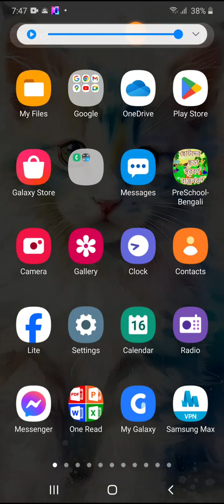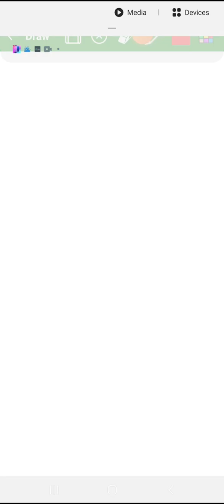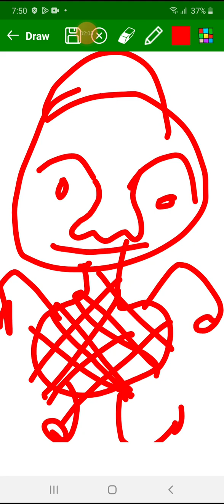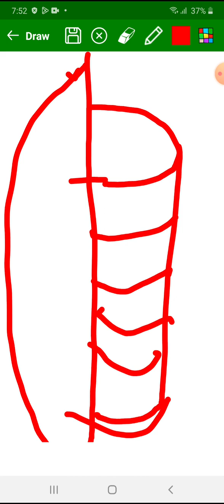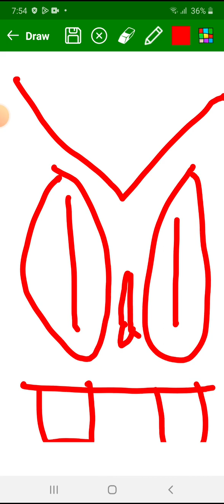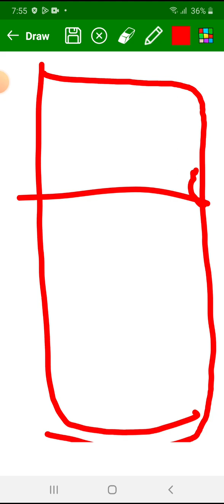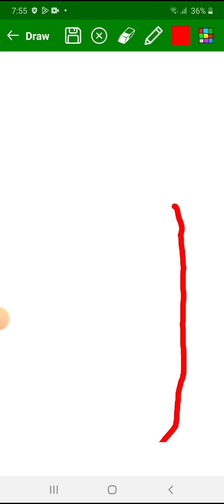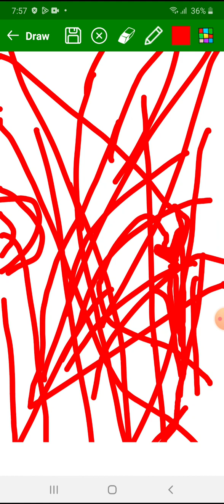per school bangali game play part1 / jawads game star